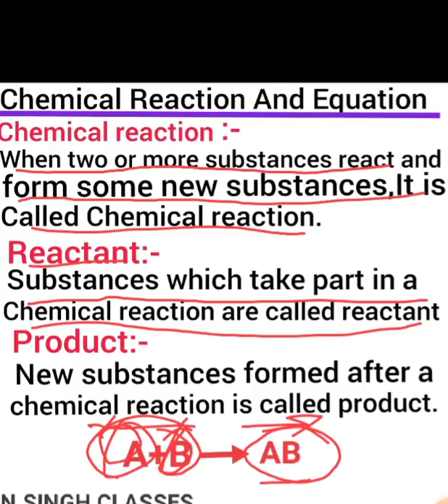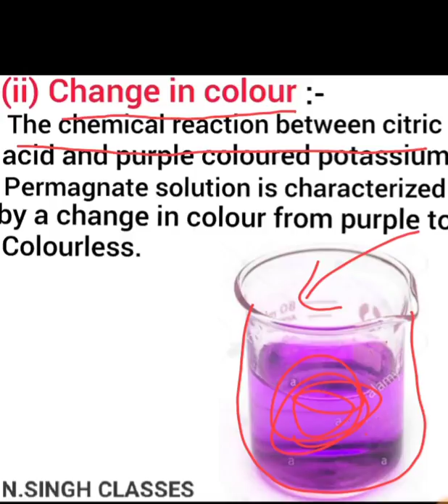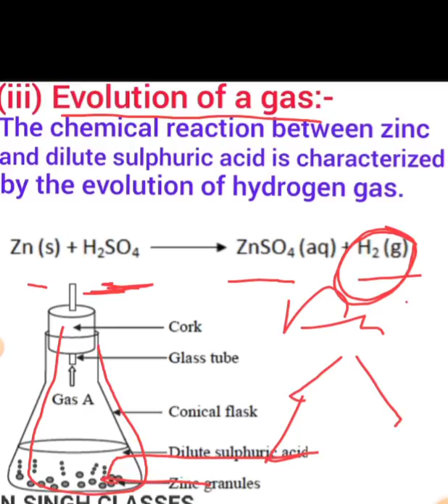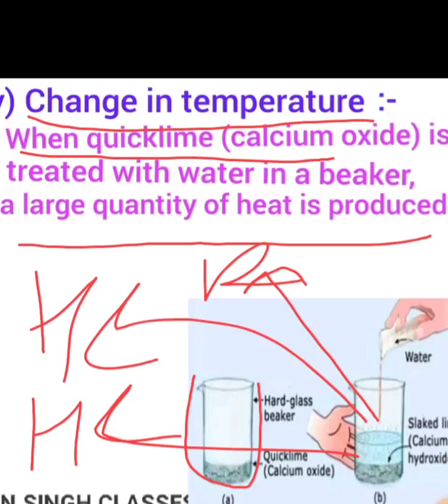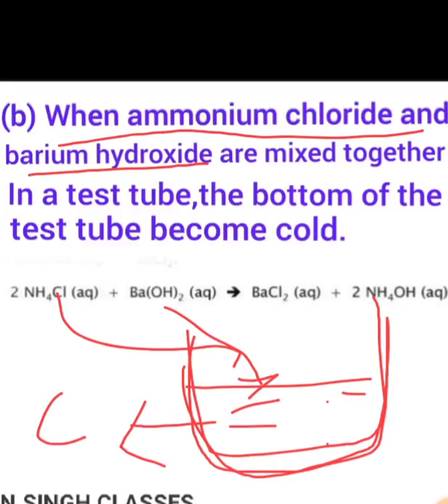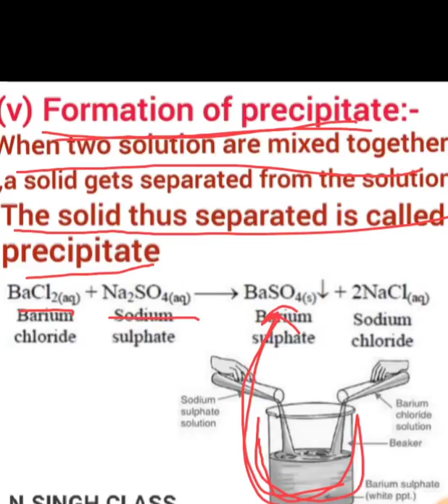Chemical Reaction And Equation (IN HINDI) For Class:-10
By ; This channel is created for the view of science teaching .By Neeraj sir. Who is your science expert.